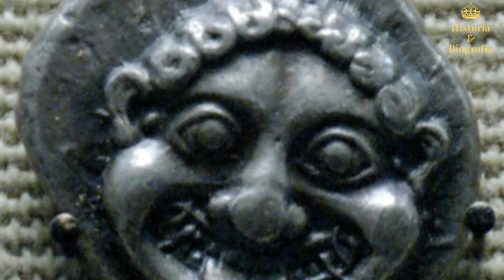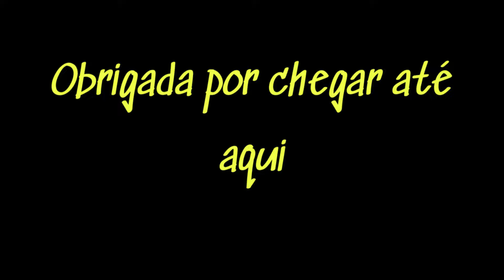MEDUSA - A História de um mito. Uma vítima condenada a ser um Monstro.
Bem-vindos ao nosso canal! Hoje, vamos explorar uma das lendas mais fascinantes da mitologia grega: a história de Medusa. Prepare-se para uma jornada épica cheia de deuses, maldições e heróis!

Medusa não era sempre um monstro. Ela começou como uma bela sacerdotisa no Templo de Atena. Seus cabelos eram tão deslumbrantes que chamavam a atenção de todos que a viam.

No entanto, sua beleza chamou a atenção do deus do mar, Poseidon. Em um ato impetuoso, ele a encontrou no templo de Atena. Este ato enfureceu a deusa, que decidiu punir Medusa.

Atena, em sua fúria, transformou Medusa em um monstro horrível. Seus lindos cabelos foram transformados em serpentes venenosas, e qualquer um que olhasse diretamente para ela seria imediatamente transformado em pedra.

Condenada a viver em isolamento, Medusa se tornou um símbolo de terror. Sua solidão e tristeza a tornaram ainda mais perigosa.

Mas a história de Medusa não termina aí. O herói Perseu recebeu a missão de decapitar Medusa, uma tarefa aparentemente impossível. Com a ajuda dos deuses, incluindo um escudo reflexivo de Atena, sandálias aladas de Hermes, e uma espada poderosa, Perseu partiu em sua jornada.

Perseu usou o escudo para ver o reflexo de Medusa, evitando olhar diretamente para ela. Com um golpe preciso, ele conseguiu decapitá-la, pondo fim ao reinado de terror de Medusa.

A cabeça de Medusa, mesmo após sua morte, manteve seu poder petrificante. Perseu a usou como uma arma em suas aventuras, incluindo salvar a princesa Andrômeda de um monstro marinho.

Medusa pode ter começado como uma vítima das circunstâncias, mas sua lenda vive até hoje como um símbolo poderoso na mitologia e na arte. Uma história de beleza, tragédia e redenção que continua a fascinar e inspirar.